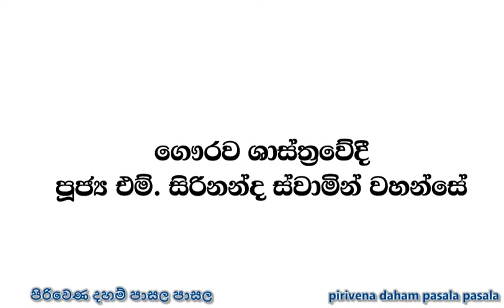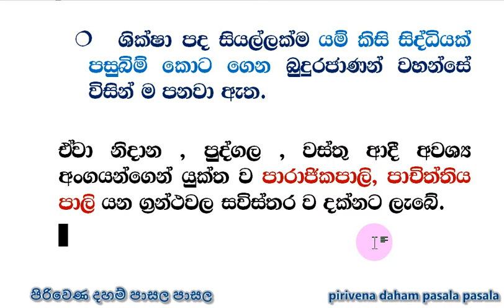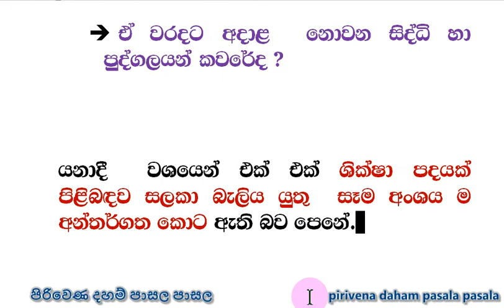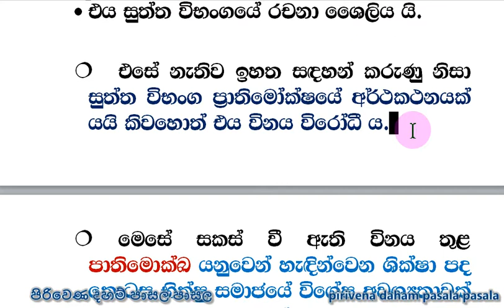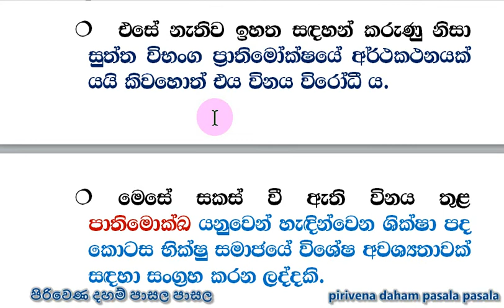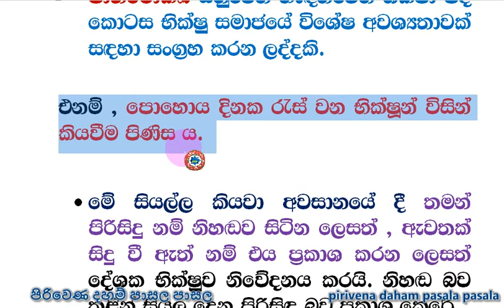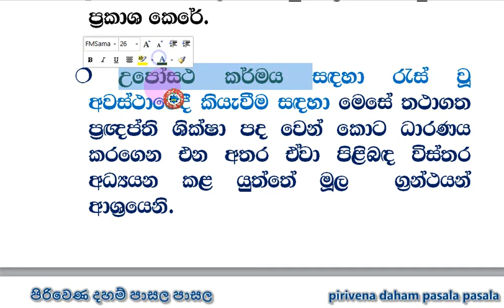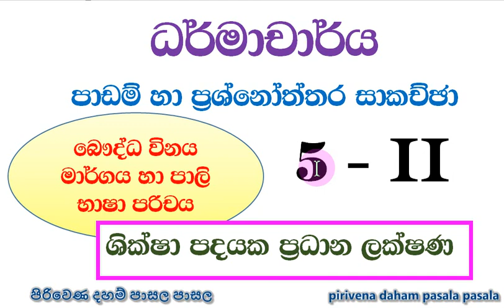ධර්මාචාර්ය - විනය මාර්ගය හා පාලි - 5 - II ශික්ෂා පදයක ලක්ෂණ